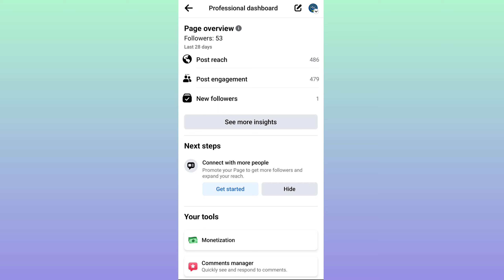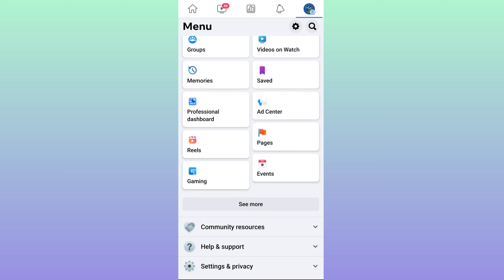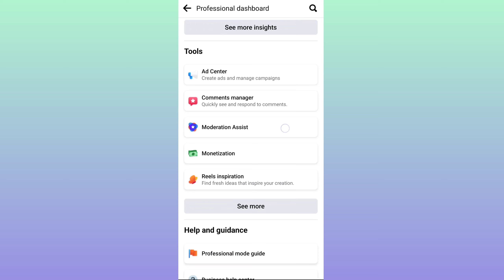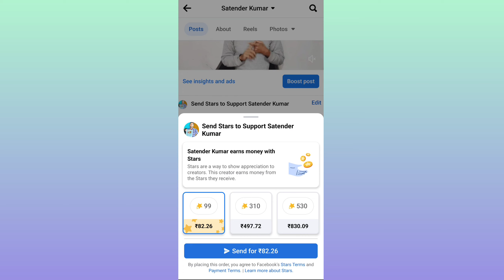Facebook Stars Monetization - How to Enable Facebook Stars - Facebook Stars Monetization Setup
Satander

facebook monetization,
facebook stars,
facebook page stars monetization,
facebook stars earning, madhuvan tech